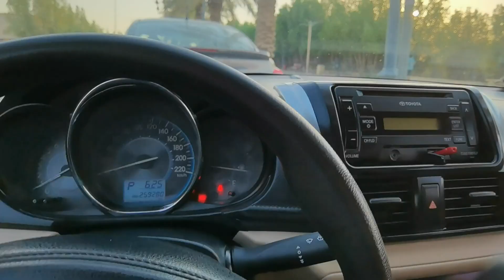A DAY WITH MY FAMILY!! l RAWDA PARK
Welcome to LeANGELO TV Channel and were all about giving you joyfull moments.

It's not just about Video Creation. Sure, we've got video editing and my son LeAngelo will give you joy and happiness for what he doing.

Location: Rawdah Park, Hafsah Bint Umar, Ar Rawdah, Riyadh 13211